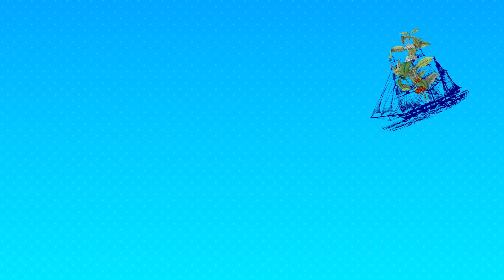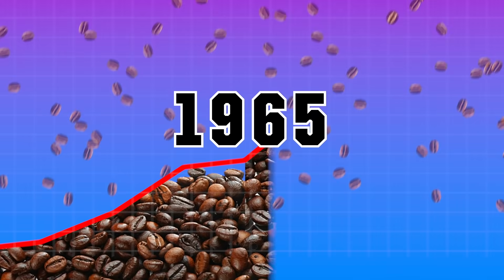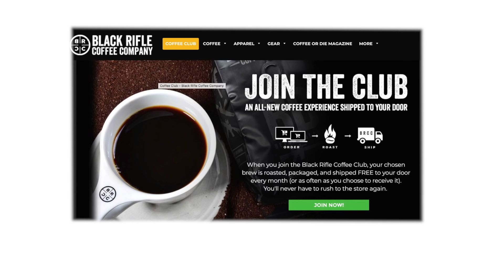The History of Coffee